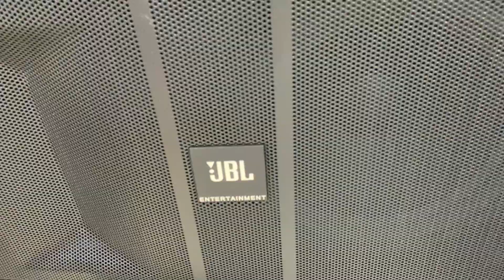ngày 5 tháng 11, 2024